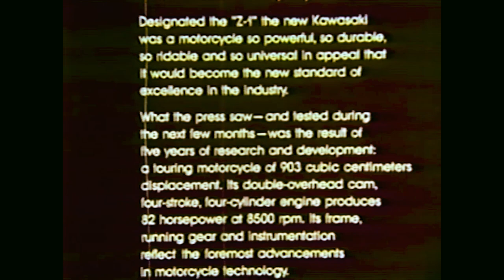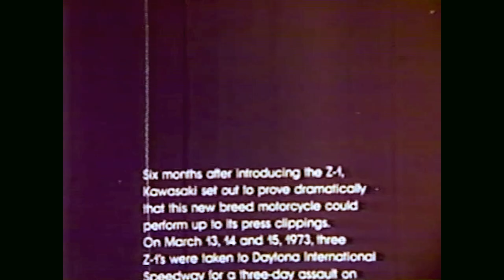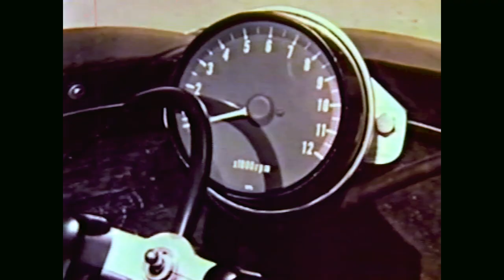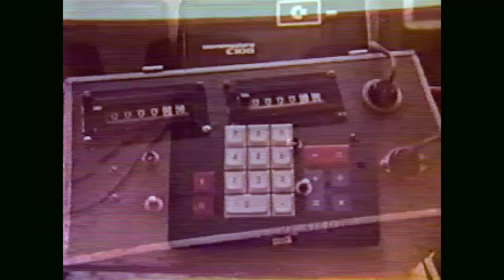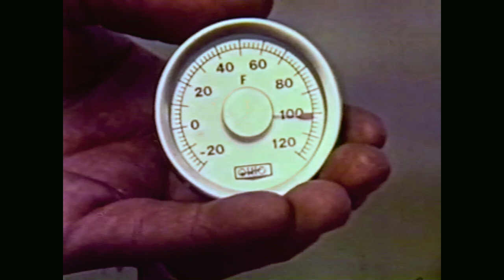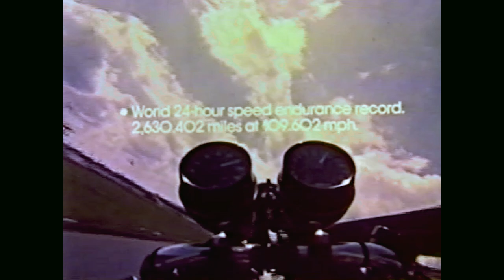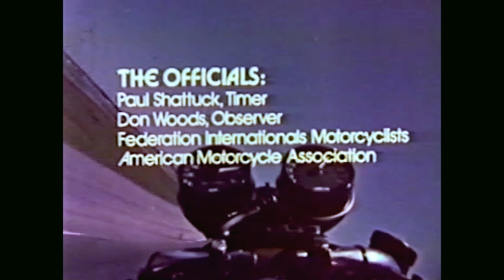Kawasaki Z1 900 Documentary | So Far So Fast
This vintage documentary captures the Z1 900 breaking the 24-Hour World Record at Daytona in 1973.